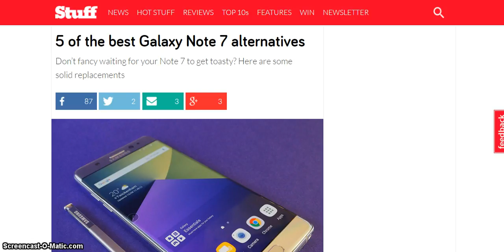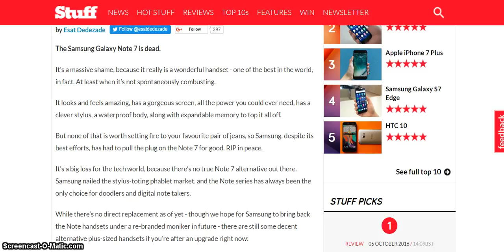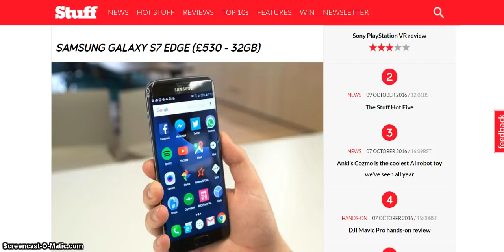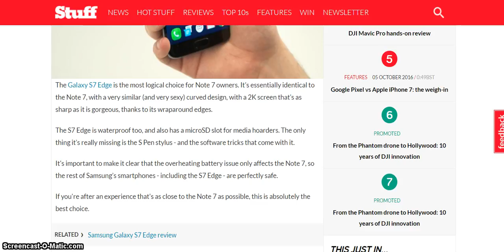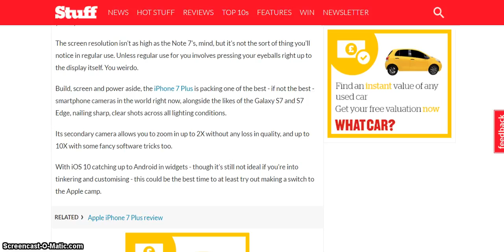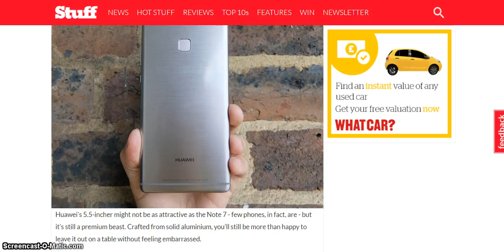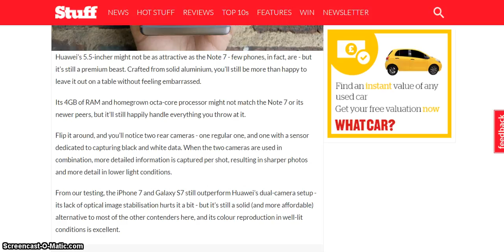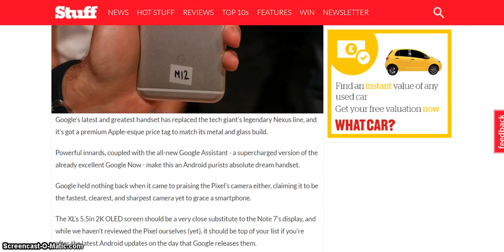5 of the best Galaxy Note 7 alternatives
5 of the best Galaxy Note 7 alternatives Can You Walk on Water? (Non-Newtonian Fluid Pool Non-Newtonian Fluid Pool non newtonian fluid pool Ultra Ever dry Spray-on clothing spray on clothes liquipel top nano technology superhydrophobic nano technology new technology cool technology technology cool science